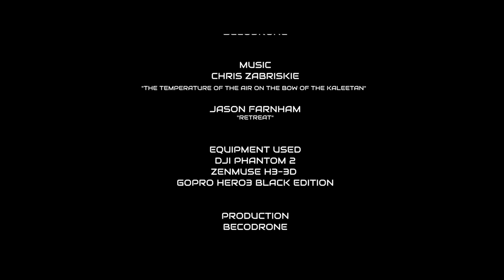Porto Covo, Alentejo, Portugal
Aerial footage of Porto Covo, a small village in Alentejo, Portugal.
Different animal species, the Atlantic Ocean and some general views of the town and some of it's amazing landscapes.

Video shot with DJI Phantom 2 drone and a GoPro Hero3 Black Edition.